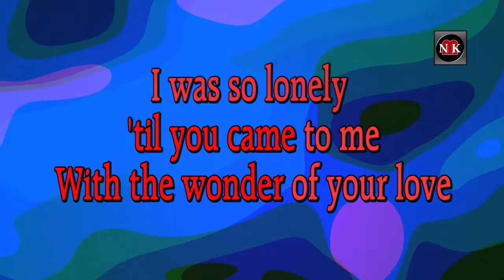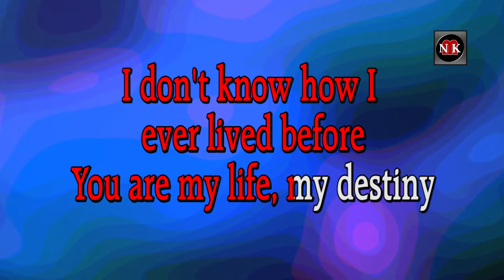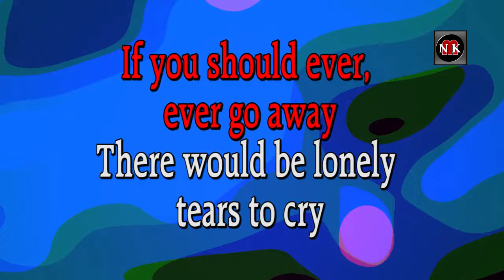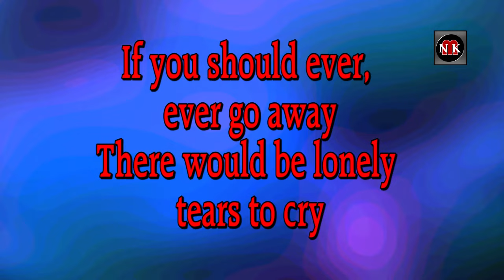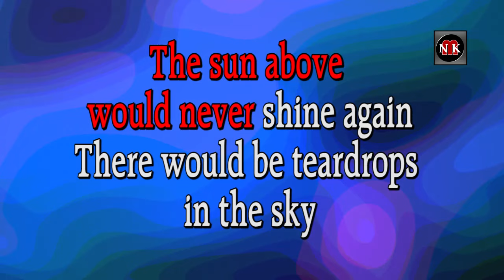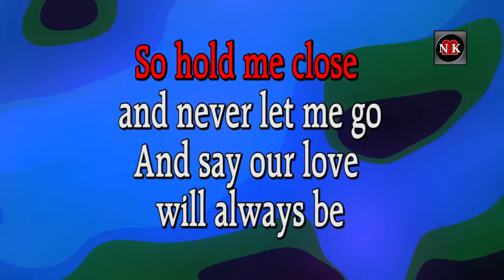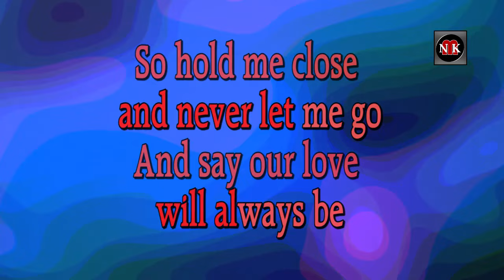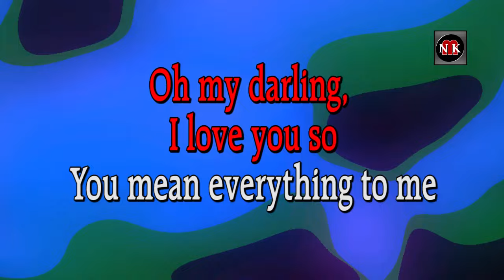You Mean Everything to Me - Neil Sadaka KARAOKE@nuansamusikkaraoke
You Mean Everything to Me - Neil Sadaka KARAOKE